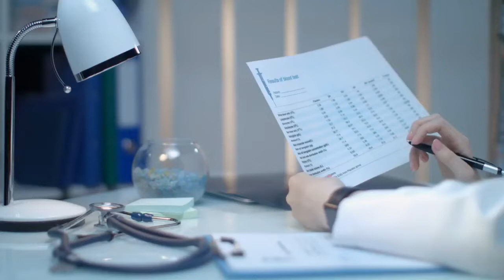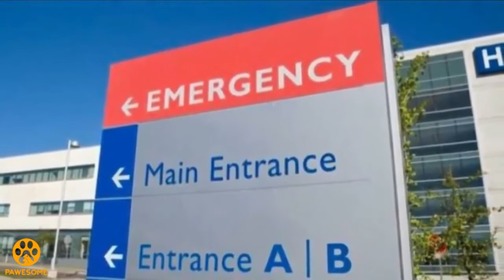Mom Has No Idea Why Doctors Ask Dad To Leave, Then She Realizes What They've Done To Her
She had waited her whole life to have babies of her own, and now the mother-to-be was racing to the maternity ward after repeat IVF treatments finally took.